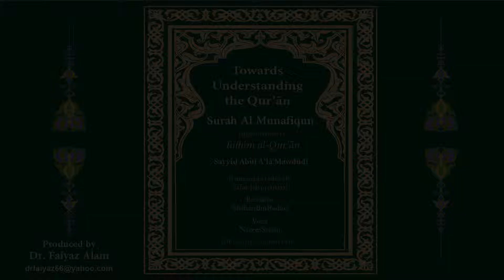63- Surah Al Munafiqun with English translation of Zafar Ishaq Ansari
63- Surah Al Munafiqun with English translation of Zafar Ishaq Ansari